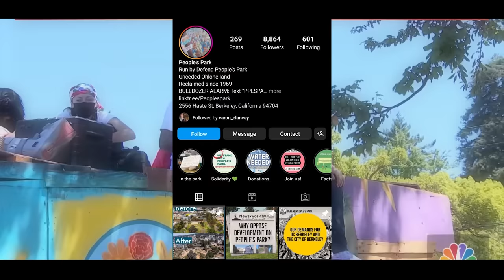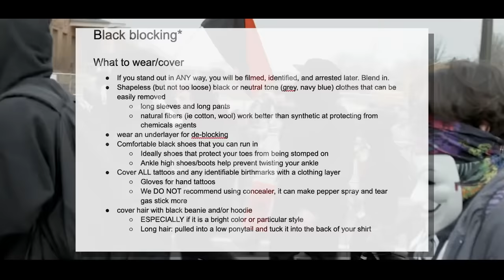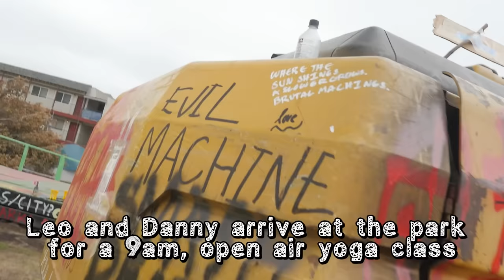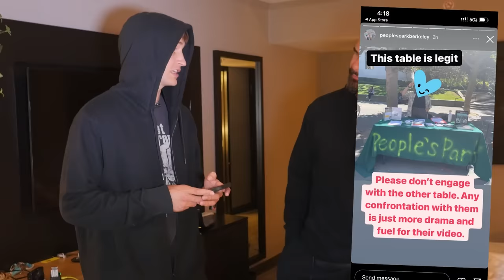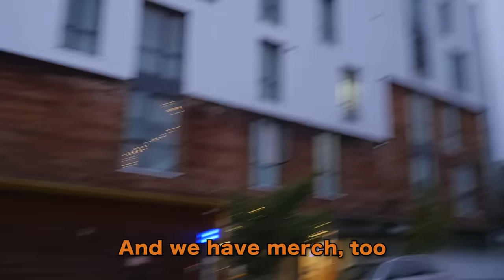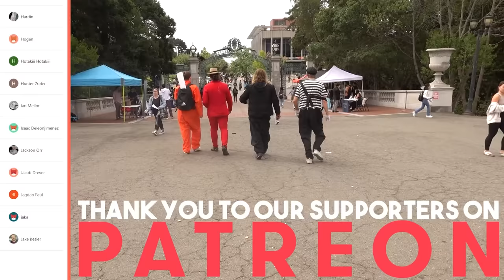Raiding the Most Liberal College in America: Berkeley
Follow Leo!